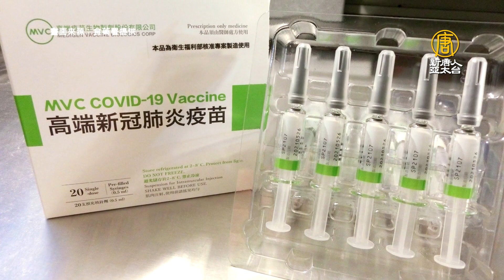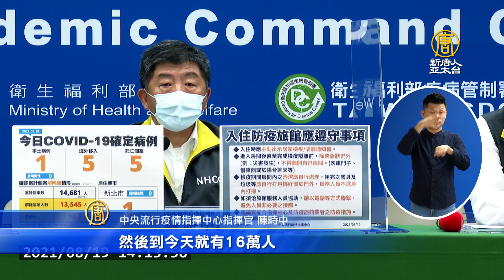見AIT孫曉雅談疫苗認證 BNT中秋前到？陳時中：不否認